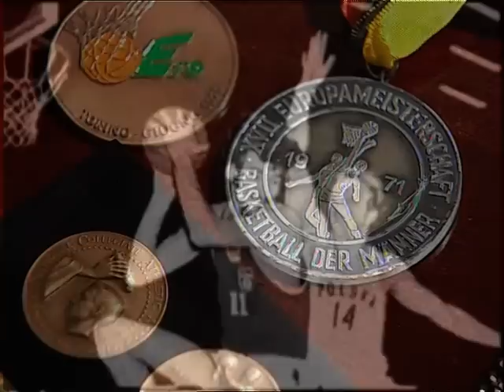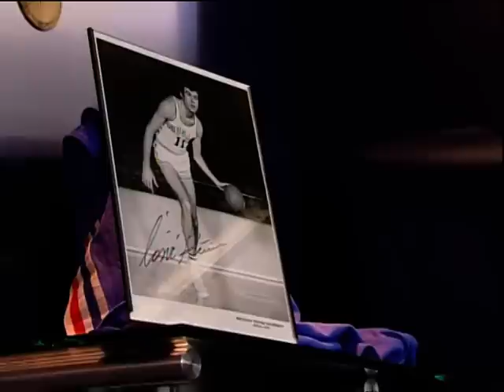KREŠO ČOSIĆ- ČOVIK ISPRED SVOG VRIMENA VOL. 3.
ZADAR ZAUVIK...